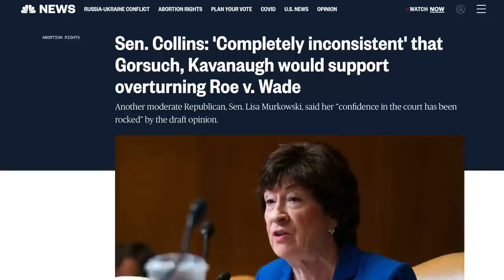Susan Collins FREAKS OUT, Literally Calls Cops Over Pro-Choice Chalk Message